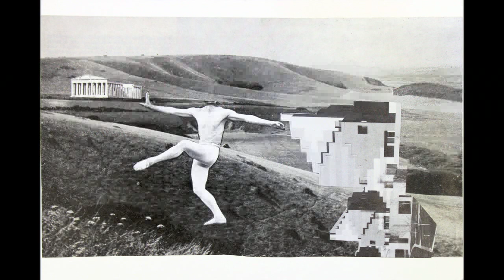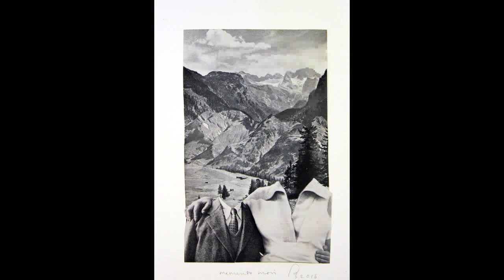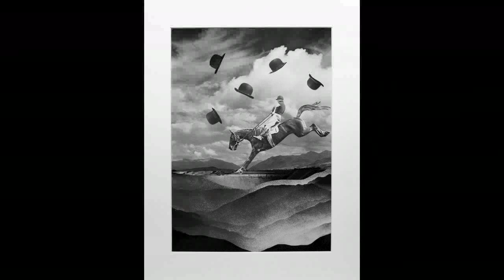Earth Echo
Collages by Pum / Audio collage by gordon kennedy using Pum sound recordings
From the Earth Echo exhibition : 8/3/19 to 27/4/19
Project Ability, Trongate 103, Glasgow G1 5HD, UK  -  Track listing & audio sources below

thicket______ 00:00 - 08:20
featuring : The Thicket, Northeasterly Wind, Aberlady Nature Reserve Geese

dogdream __ 08:21 - 15:25
featuring : Fuzzy ( Snores ), The Mantle Clock, Papalah ( Keyboard ), Firth of Forth Beach ( surface )
The Children, The Robin, Pum & The Tunnel

the underwater mausoleum ___ 15:26 - 28:36
featuring : The Fabulous Hamilton Mausoleum Pansonicon ( Pum Voice, Gordon Voice, Metronome,
Melodica, ThumbHarp, Sticks, Claps, Oliver the Horse, Recorders, Recorder-Sticks, Whisper Wall )
and also Papalah ( Keyboards ), Firth of Forth ( surface & depth ), Southwesterly Wind
Instruments within The Fabulous Hamilton Mausoleum Pansonicon played by gk and Pum